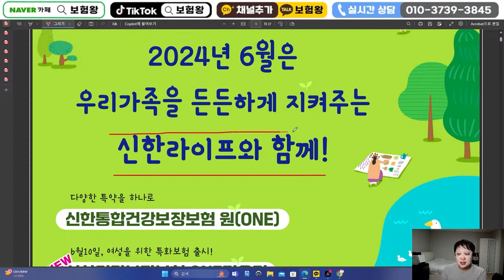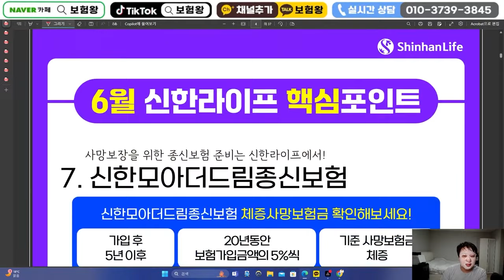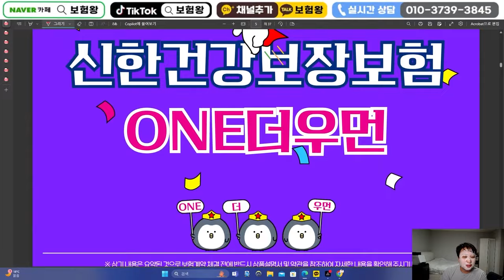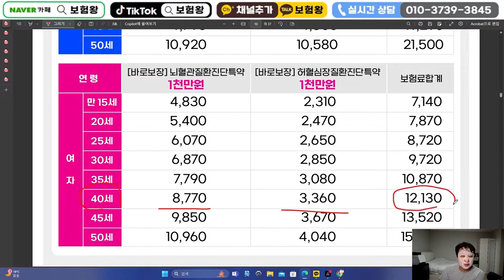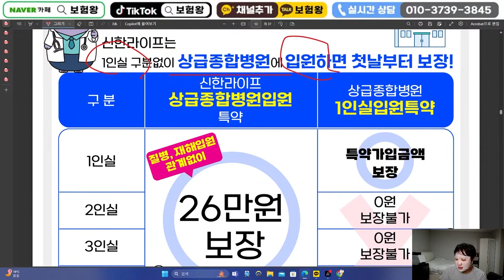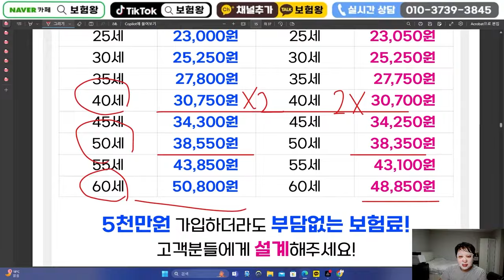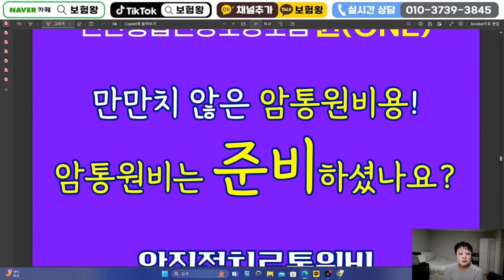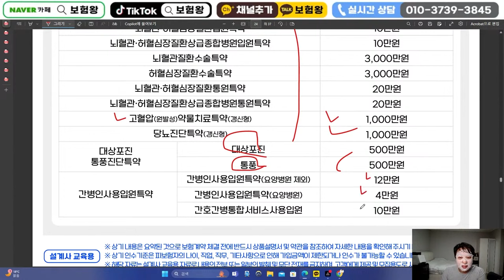6월 신한라이프 신상품이슈!! (고당대통1주일연장,여성전용보험출시,수술비2구좌가능)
안녕하세요~~

신한라이프 6월 신상품이슈
알려드립니다. 언제든지 연락주세요

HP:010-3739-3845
카톡친구추가:r2an
카톡플러스친구:보험왕검색